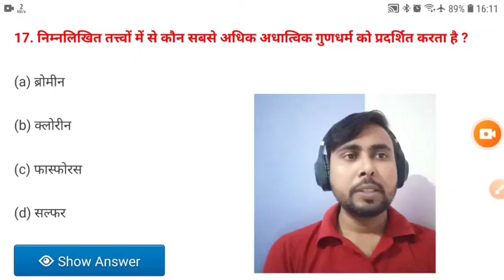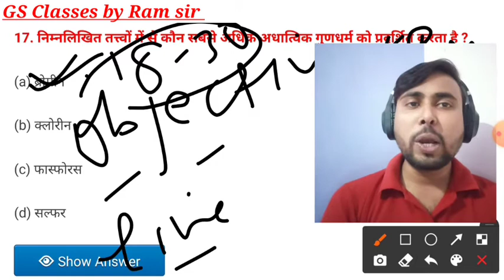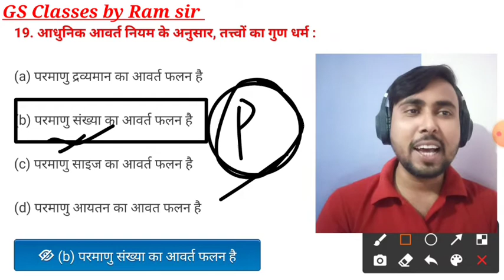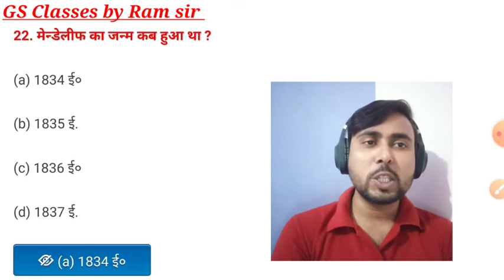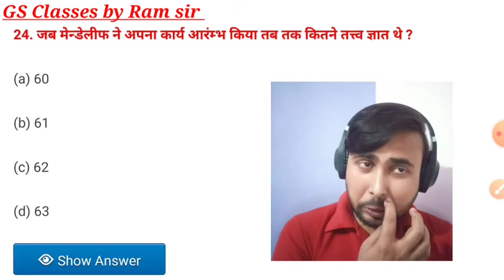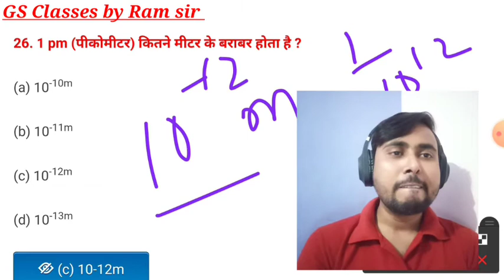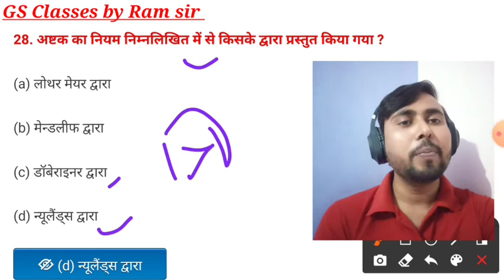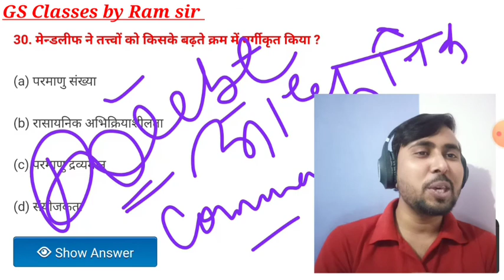Chemistry Objective QUIZ Part - 3 | तत्व के वर्गीकरण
आवर्त सारणी मे तत्व के वर्गीकरण QUIZ